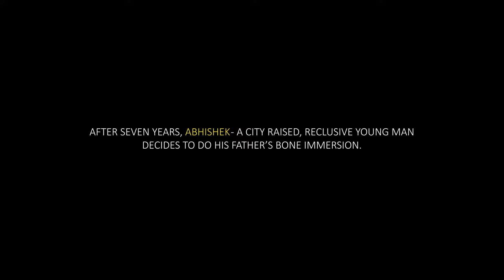AMMA LODGE | Odia Short Film Trailer |BPFTIO